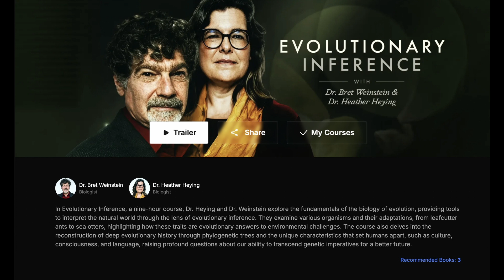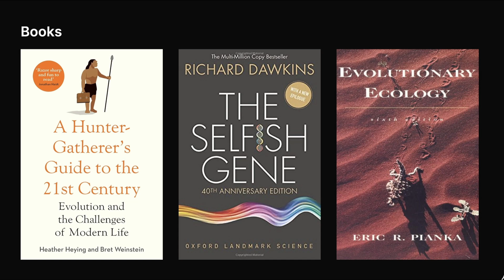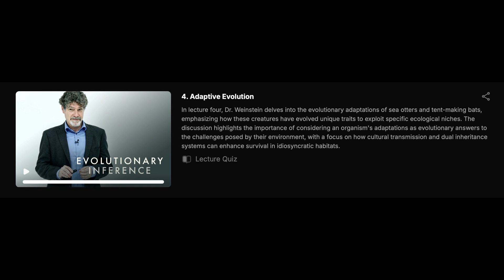Evolutionary Inference Review | Peterson Academy